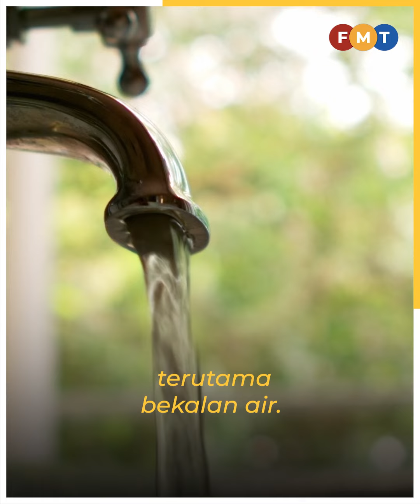‘Lepas menang terus duduk sini’, pengundi Nenggiri beritahu bakal YB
Penduduk Nenggiri berharap wakil rakyat yang dipilih pada 17 Ogos ini terus menetap di DUN itu sekali gus memudahkan urusan membela nasib mereka.